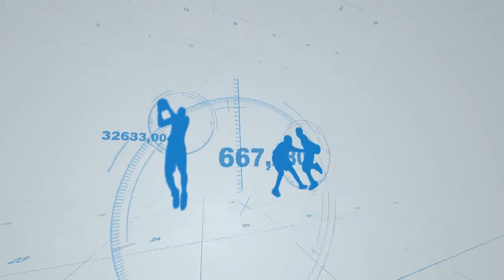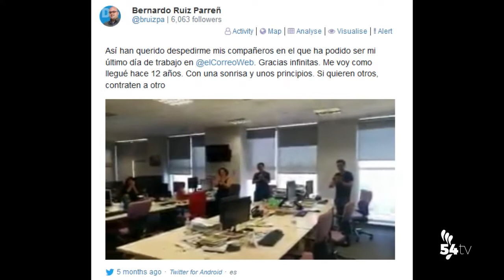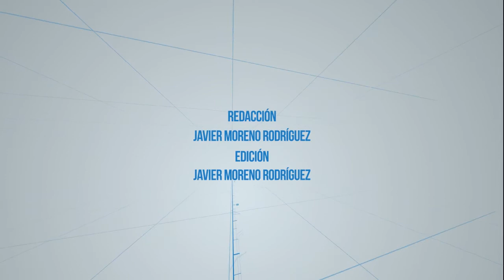DEPORTES 13 FEBRERO